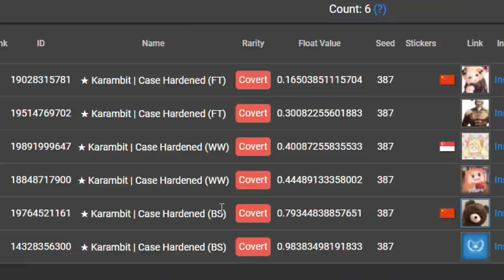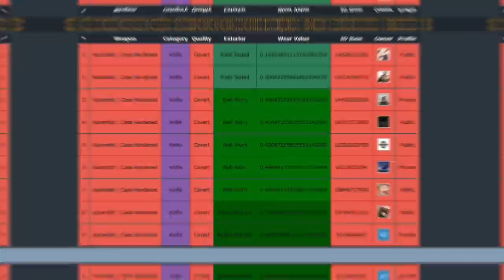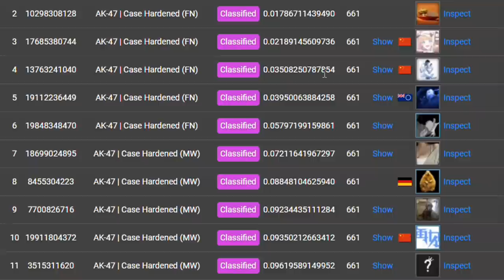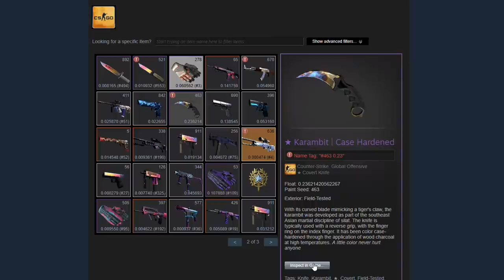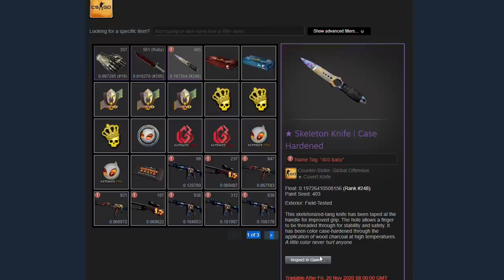SKINS RARAS NUNCA DROPADAS NO CS:GO